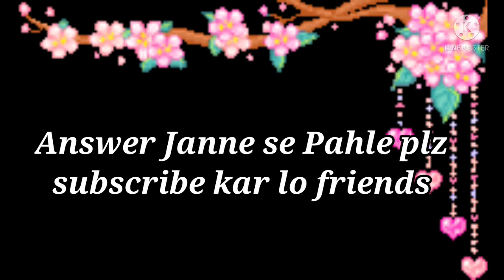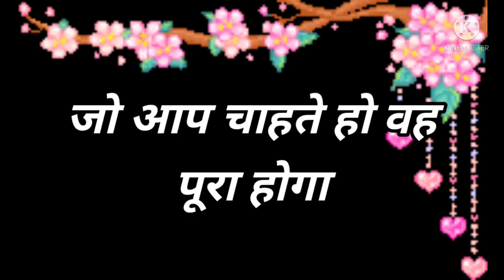Love test | Love Quiz game | Love life | choose one number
interesting game for love birds